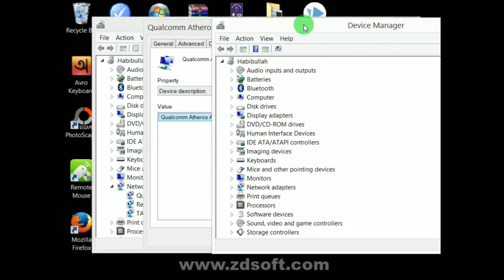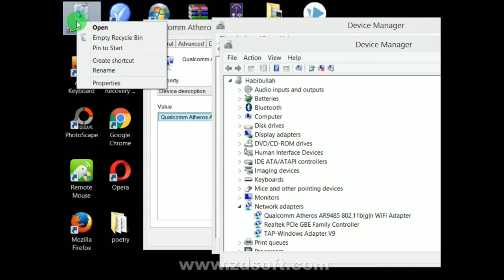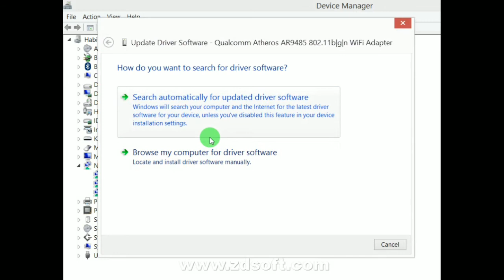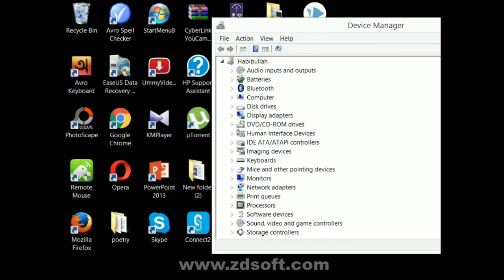কিভাবে WiFi এর Signal বাড়াবেন? How to increase your WiFi Signal|Easy Tube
Easy Tube,
EasyTube,
Easy Tube Bangla,
Easy Tube Bangla Tutorial

Dear Viewers,
In this video I am showing you how To Increase Your WiFi network Signal.

কিভাবে Wifi  Network এর Signal বাড়াবেন।